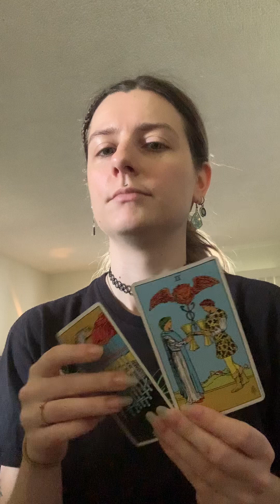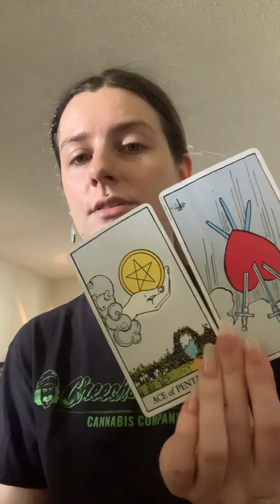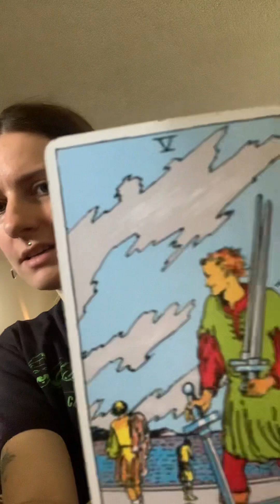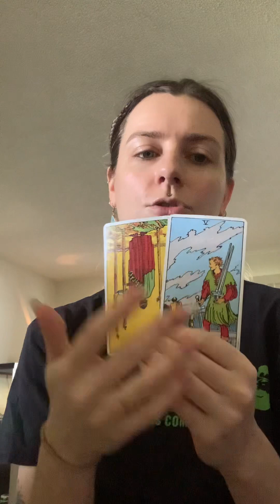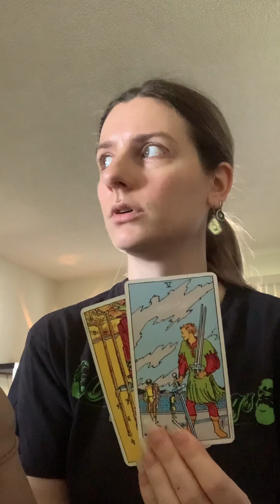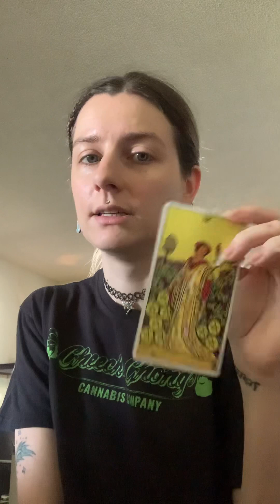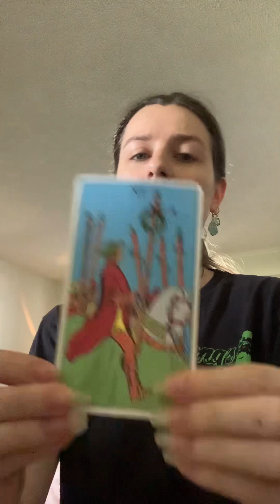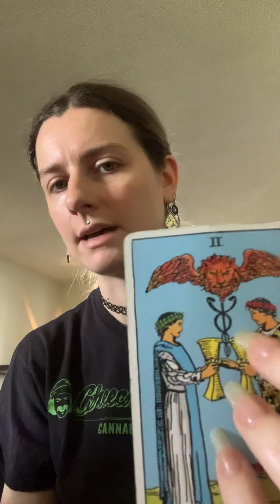you’re almost there so don’t block yourself now! You have the tools 🪄